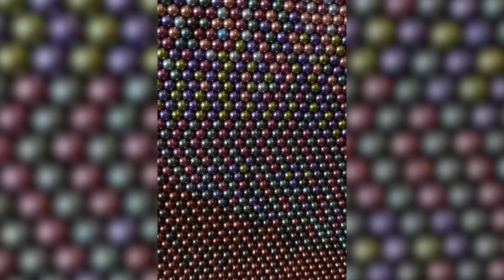Волгоградец с помощью бисера и нейросети уникальный портрет Владимира Путина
Житель Волгограда Антон Киселев 22 февраля, накануне Дня защитника Отечества, обнародовал свою очередную работу – портрет президента России Владимира Путина. Для создания уникального полотна у волгоградца ушло 174 000 бисеринок, а в работе он использовал современные технологии.
Напомним, что Антон Киселев стал широко известен в России весной 2023 года, когда представил публике портрет первого советского космонавта Юрия Гагарина, выполненный в той же технике, что и портрет Владимира Путина. Корреспонденты ИА «Высота 102» побывали тогда в мастерской волгоградца, и он поделился некоторыми тонкостями уникальной работы. Позже сообщалось, что портрет Юрия Гагарина занял достойное место в одном из российских музеев.
Как рассказал волгоградец информагентству сегодня, портрет главнокомандующего Владимира Путина он готовил специально к 23 февраля.
– Моя новая работа посвящена Владимиру Владимировичу, Верховному главнокомандующему нашей страны! Главное отличие этой работы от предыдущих – основа изображения создана с помощью нейросети. Да-да, именно так видит нашего президента искусственный интеллект: спокойным, надежным, с уверенностью смотрящим в будущее. И тут я полностью согласен, – прокомментировал автор портрета.
По словам Антона Киселева, размер картины превышает 1,2 метра по ширине и высоте. А храниться она пока будет в Волгограде.

Видео: Антон Киселев